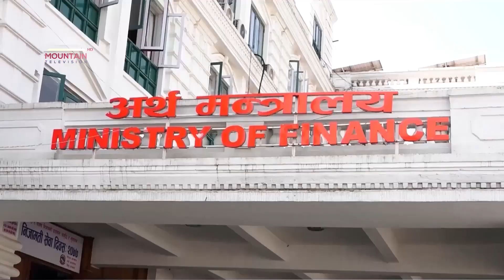सरकारले जारी गर्‍यो ७३ बुँदे बजेट कार्यान्वयन मार्गदर्शन || Mountain News Report